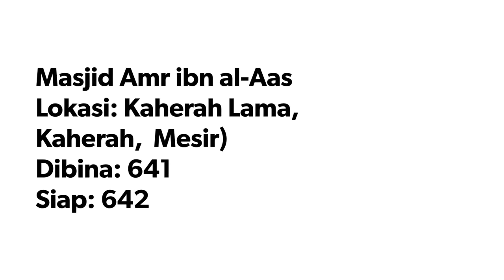Masjid Amr ibn al-Aas (Kaherah Lama, Kaherah, Mesir)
Masjid Amr ibn al-As, juga dikenali sebagai Masjid Amr, mula dibina pada tahun 641–642 M, sebagai pusat kepada ibu negara Mesir yang baharu iaitu Fustat.